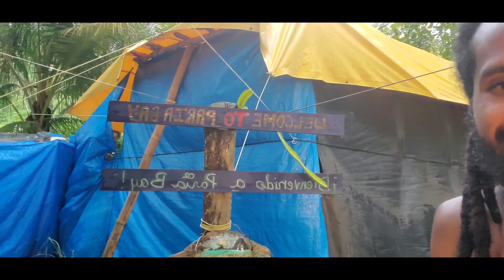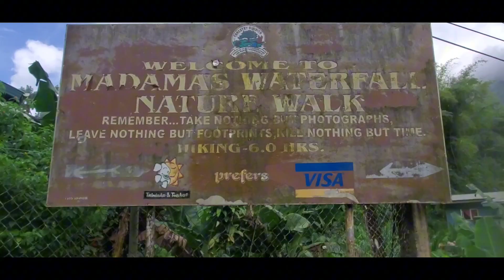Exploring Paria Bay Hidden Gem's aka Paradise Pt_2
Some Call It Paria Bay I Call It Paradise, Exploring An Having Fun...